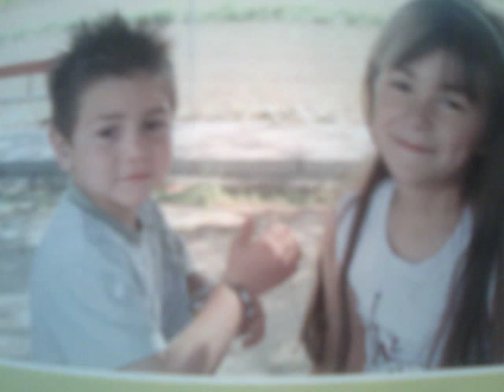hermanos tejero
tejero